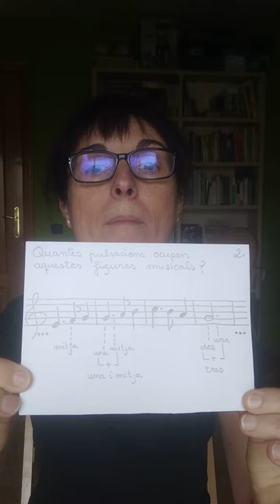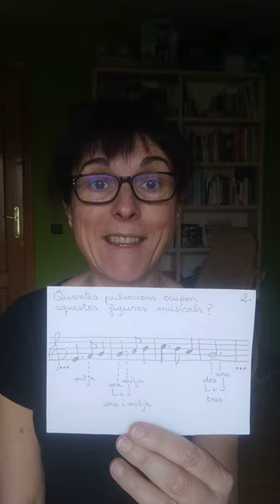5è nadala frase 2